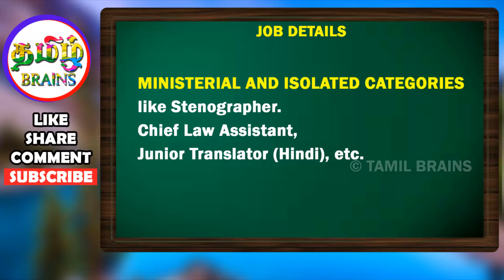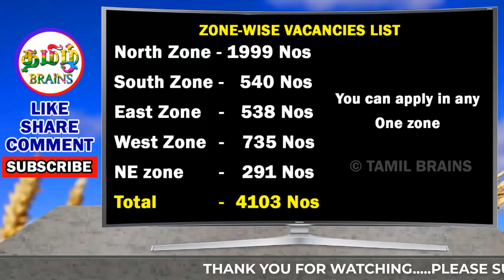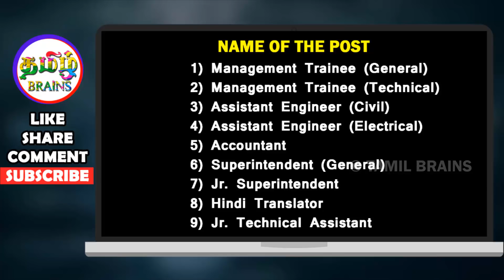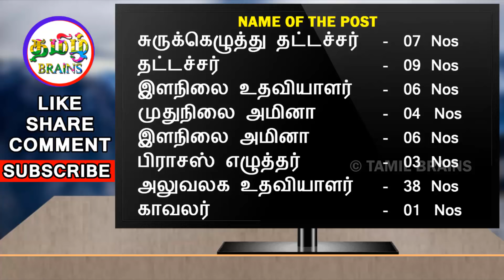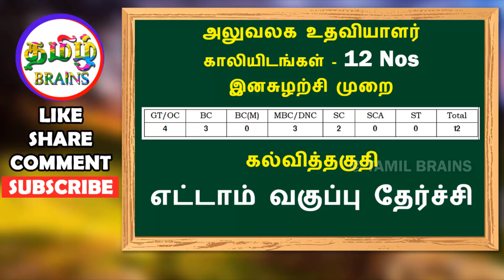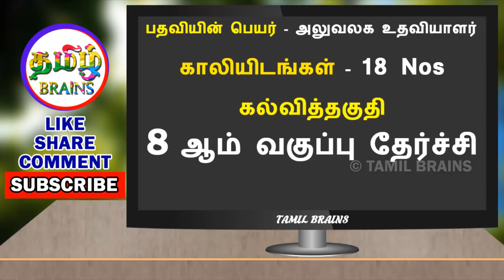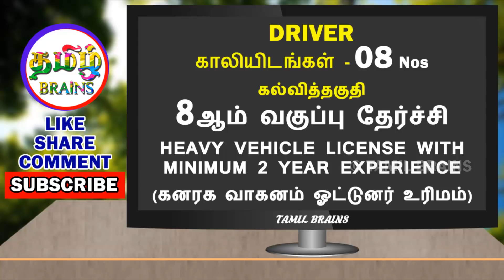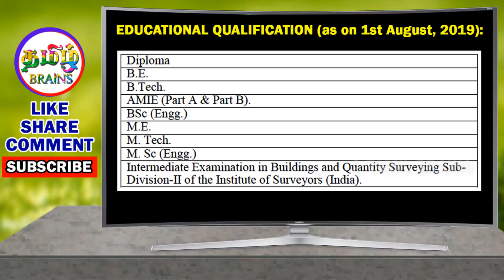பிப்ரவரி & மார்ச் மாதத்தில் உள்ள 12 முக்கிய அரசு வேலைவாய்புகள் | 1,39,273+ VACANCIES | TAMIL BRAINS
பிப்ரவரி மற்றும் மார்ச் மாதத்தில் முடிவடையும் 12 முக்கிய அரசு வேலைவாய்புகள் | 1,39,273+ VACANCIES | 8th TO ANY DEGREE JOBS | STATE AND CENTRAL GOVERNMENT JOBS | FEBRUARY 2019 JOBS | TAMIL BRAINS

8) தமிழக அரசு சுகாதார மையத்தில் வேலைவாய்ப்பு அறிவிப்பு | 8th PASS | DRIVER JOBS -

TAMIL BRAINS